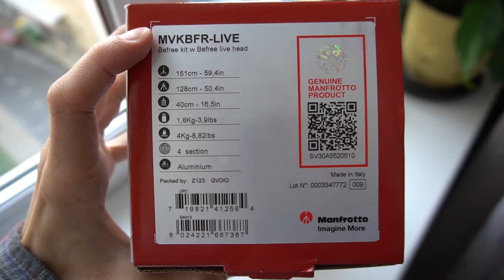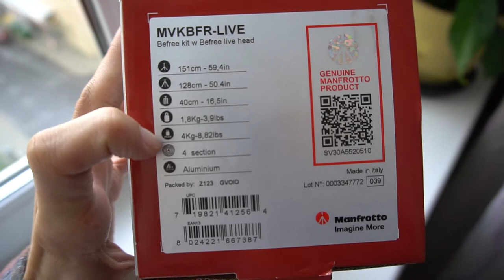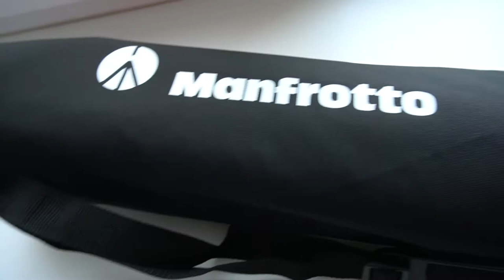Распаковка штатива Manfrotto Befree Live (MVKBFR-LIVE )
Микрофон:
RODE VideoMicro

Штативы:
Manfrotto Befree Live (MVKBFR-LIVE )